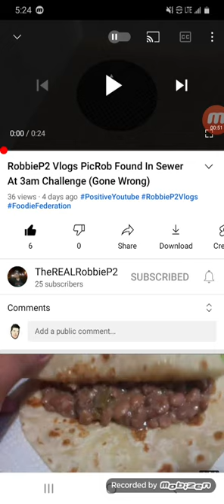follow therealrobbiep2 please one of the best channels on YouTube! Therealrobbiep2!